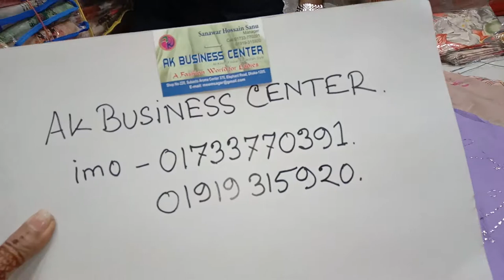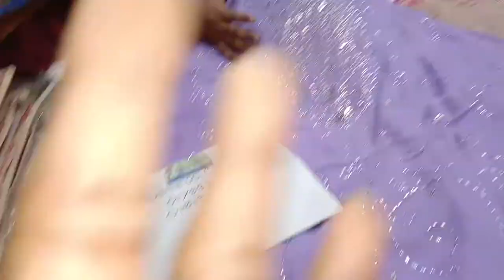পাকিস্তানি কামদানি টু পিছ সফ্ট শিফনের উপর অাধুনিক স্টাইল।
Ak Business center
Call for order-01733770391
New Market, Subastu Aroma
3rd floor...